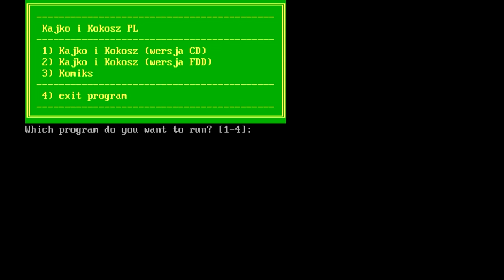Zagrajmy w Kajko i Kokosz PL [#1]: Zatruta studnia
Miałem spore problemy techniczne z poprawnym nagraniem pierwszego odcinka, na szczęście udało się doprowadzić materiał do ładu! :)